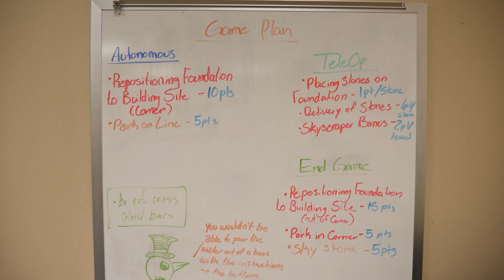MISD to Launch New High School STEM Academy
Mansfield ISD middle school students who have a passion for science, technology engineering and mathematics (STEM), will be able to continue their STEM-focused curriculum at the high school level. Frontier High School will become the Frontier STEM Academy starting in the 2020-21 school year.